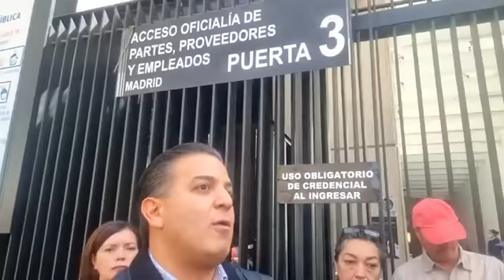Arranca FRENA dinámica pública y transparente para elegir CANDIDATO DE CIUDADANOS para acabar con 4T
Fuera de la tamaleada de los partidos, y el juego político, en especial de Va por México que ha sido una alianza perdedora y que presuntamente juega a perder, FRENA arranca el juego SololoMejor.

La dinámica es muy simple, popular y abierta, para dar EL SELLO FRENA.

Es una convocatoria ABIERTA a quiénes SE COMPROMETEN CON LOS MEXICANOS a dar el rumbo del México Nuevo, sin pactos, negociaciones, tamaleadas políticas, negociaciones debajo de la mesa.
¿ Quieres  QUE LOS MEXICANOS TE CONOZCAN en todo el país, y que aceptes el RETO de quién se sienta MEJOR QUE TÚ, para debatir el futuro de México y los cómo´s?

FRENA es la plataforma auténticamente ciudadana, que no persigue puestos
públicos, y cuyo interés superior es México, quienes representamos a los mandantes constitucionales, y contratamos empleados y los despedimos SI NO LA HACEN

Otras organizaciones de la "Sociedad Civil" esperan que haga el PRIANREDMC para combatir la DICTADURA DE MORENA.

Arranca con el PRIMER mexicano, que DICE LE ENTRO a los ojos de todos los mexicanos, y no acuerdos cupulares de políticos. DAMIAN ZEPEDA, veamos quién lo reta a debate.